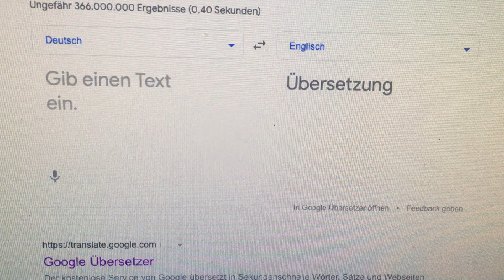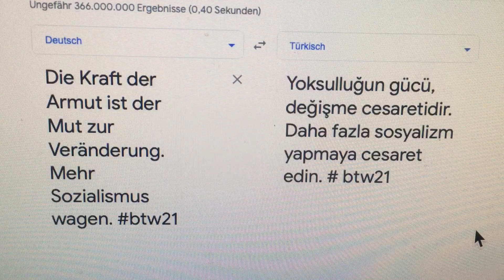Die Kraft der Armut ist der Mut zur Veränderung, the power of poverty is the courage to change.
Wahlaufruf: Besitzstands-Bewahrer:innen haben heute viel zu viel zu verlieren, um die Erde in Zukunft vor der Klima-Apokalypse retten zu wollen: Anti-Kapitalismus ist die effektivste Klimaanpassung und Armut ist der beste Klimaschutz. Geht wählen am 26. September 2021 zur Bundestagswahl, wählt links: Mehr Sozialismus wagen.